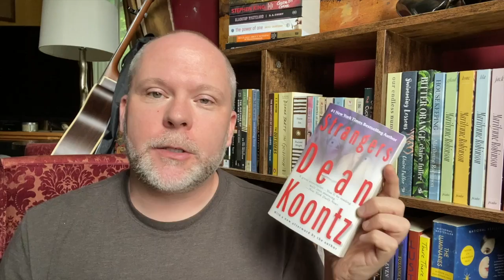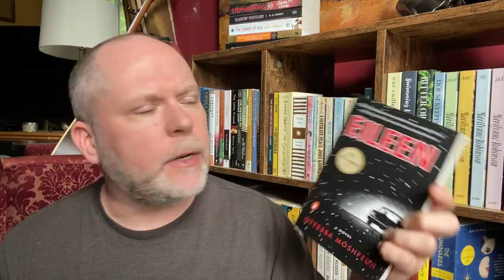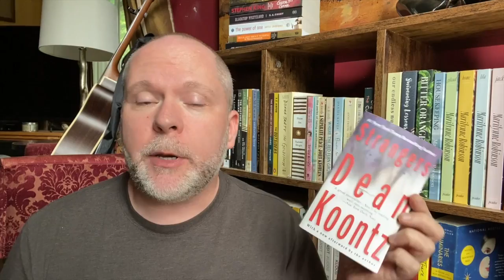Killer Reads Book Review | Strangers by Dean Koontz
(they/them)
My review of the August book for the Killer Reads: A Thrill A Month Book Club is Strangers by Dean Koontz, as well as the September book announcement.

The books on the reading list:
January 2022 - ❌The Talented Mr. Ripley by Patricia Highsmith*❌
February 2022 - ❌Gone Girl by Gillian Flynn❌
March 2022 - ❌Those Bones Are Not My Child by Toni Cade Bambara❌
April 2022 - ❌Enduring Love by Ian McEwan❌
May 2022 - ❌The Shining by Stephen King❌
June 2022 - ❌The Widow by Fiona Barton❌
July 2022 - ❌One Flew Over the Cuckoo’s Nest by Ken Kesey❌
August 2022 - ❌Strangers by Dean Koontz❌
September 2022 - 🟢Eileen by Ottessa Moshfegh🟢
October 2022 - The Girl on the Train by Paula Hawkins
November 2022 - Dead Letters by Caite Dolan-Leach
December 2022 - Rebecca by Daphne du Maurier
January 2023 - The Big Sleep by Raymond Chandler
February 2023 - Tinker, Tailor, Soldier, Spy by John le Carré
March 2023 - In the Woods by Tana French
April 2023 - The Hound of the Baskervilles by Sir Arthur Conan Doyle
May 2023 - The Expendable Man by Dorothy B. Hughes
June 2023 - The Martian by Andy Weir
July 2023 - The Night of the Hunter by Davis Grubb
August 2023 - Double Indemnity by James M. Cain
September 2023 - A Rage in Harlem by Chester Himes
October 2023 - Fatale by Jean-Patrick Manchette
November 2023 - The Girl with the Dragon Tattoo by Stieg Larsson
December 2023 - The Da Vinci Code by Dan Brown
January 2024 - The Other Lady Vanishes by Amanda Quick
February 2024 - Orient Express by Graham Greene
March 2024 - Red Harvest by Dashiell Hammett
April 2024 - Y is for Yesterday by Sue Grafton
May 2024 - The Secret History of Las Vegas by Chris Abani
June 2024 - He Died with His Eyes Open by Derek Raymond
July 2024 - Killing Floor by Lee Child
August 2024 - The Alienist by Caleb Carr
September 2024 - The Hunt for Red October by Tom Clancy
October 2024 - Out by Natsuo Kirino
November 2024 - Tell No One by Harlan Coben
December 2024 - The Shadow of the Wind by Carlos Ruiz Zafon
January 2025 - The Spy Who Came in from the Cold by John le Carré
February 2025 - Basic Black With Pearls by Helen Weinzweig
March 2025 - The Couple Next Door by Shari Lapena
April 2025 - Monkey Beach by Eden Robinson
May 2025 - Girl Missing by Tess Gerritsen
June 2025 - American Tabloid by James Ellroy
July 2025 - Jurassic Park by Michael Crichton
August 2025 - Rant by Chuck Palahniuk
September 2025 - The Witches of Eastwick by John Updike
October 2025 - Nineteen Seventy-Four by David Peace
November 2025 - The Strange Case of Dr. Jekyll and Mr. Hyde by Robert Louis Stevenson
December 2025 - The War of the Worlds by H. G. Wells
January 2026 - Pattern Recognition by William Gibson
February 2026 - The Woman in White by Wilkie Collins
March 2026 - The Little Stranger by Sarah Waters
April 2026 - Frankenstein by Mary Shelley
May 2026 - Jaws by Peter Benchley
June 2026 - Darkly Dreaming Dexter by Jeff Lindsay
July 2026 - Hannibal by Thomas Harris
August 2026 - A Time to Kill by John Grisham
September 2026 - Prior Bad Acts by Tami Hoag
October 2026 - Big Little Lies by Liane Moriarty
November 2026 - The Dinner by Herman Koch
December 2026 - Oryx and Crake by Margaret Atwood*
January 2027 - The Secret History by Donna Tartt
February 2027 - Everything I Never Told You by Celeste Ng
March 2027 - Blood Meridian by Cormac McCarthy
April 2027 - The Girls by Emma Cline
May 2027 - The Conformist by Alberto Moravia

* These two books include more than one book in the series. We will just read the one I listed above from these books.

How to Resist Amazon and Why: The Fight for Local Economics, Data Privacy, Fair Labor, Independent Bookstores, and a People-Powered Future!

The StoryGraph (instead of Goodreads)

AJ Dunn Reads and Writes Merchandise (shirts, mugs, hoodies, and cell protectors)